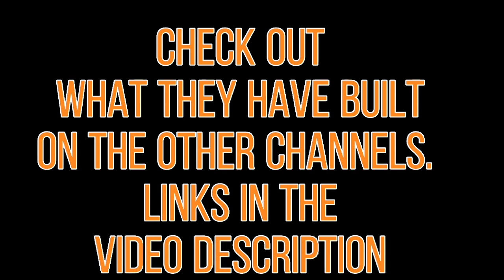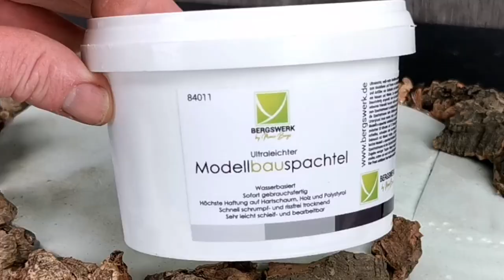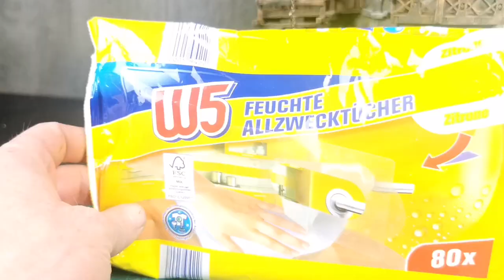from MDF kit to medieval wizard tower with LED for warhammer fantasy, oldhammer from games workshop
Journey in the New World von Twin Musicom unterliegt der Lizenz Creative-Commons-Lizenz "Namensnennung 4.0".